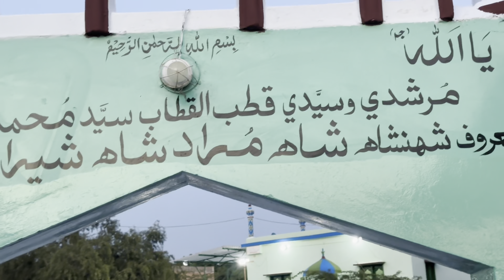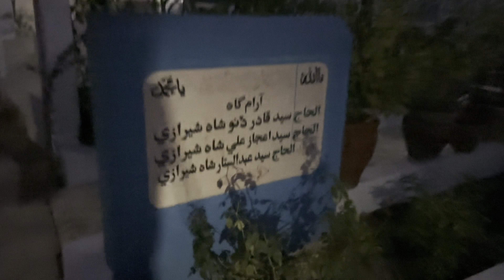Karachi to Thatha part #2